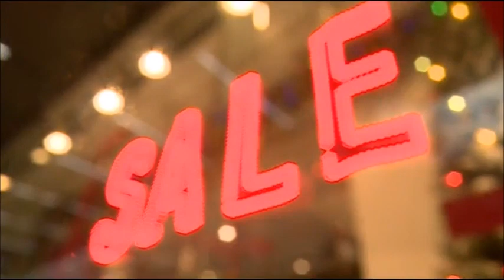BBC News at One intro and close 26.12.18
The BBC News Channel showed a 27 second countdown of the "A3 BBC News Countdown 2018/19" before the "BBC News at One/BBC Holiday News/BBC News" with Simon McCoy on Wednesday 26th December 2018 at 1pm. After this was "BBC News" with Simon McCoy at 1:15pm.
You can ask for permission from ME first (before you upload a video with my content and then wait for my permission BEFORE you upload the video), if I say 'No' it means 'No', not 'I will change my mind'.